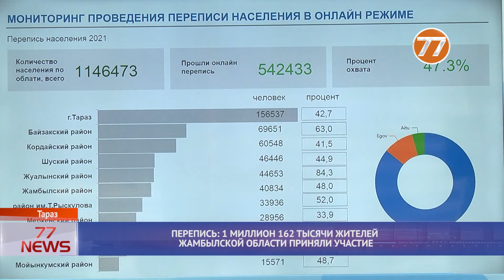ПЕРЕПИСЬ 1 МЛН 162 ТЫСЯЧИ ЖИТЕЛЕЙ ЖАМБЫЛСКОЙ ОБЛАСТИ ПРИНЯЛИ УЧАСТИЕ